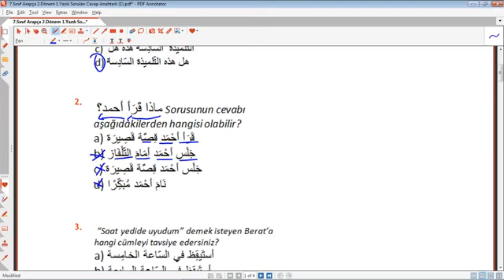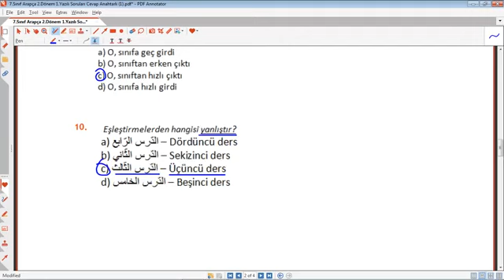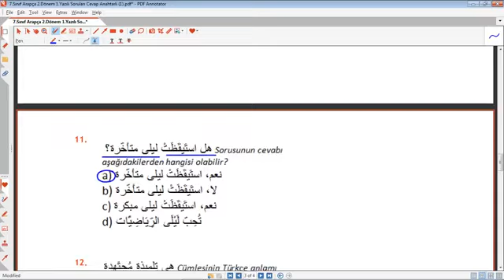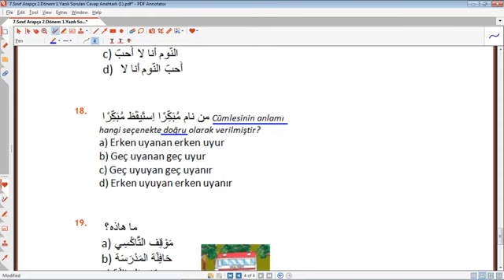7. Sınıf Arapça Dersi 2. Dönem 1. Yazılı Soruları Cevaplı